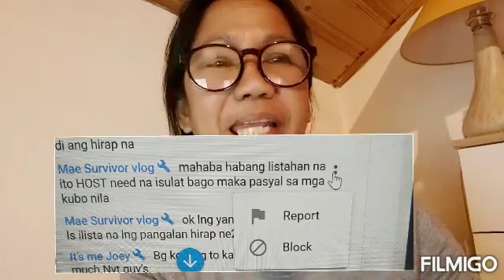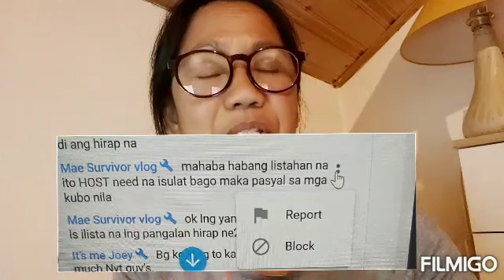[NO GO TO CHANNEL DURING LIVE STREAM YOUTUBE CHANGE IT]Neri Gawlik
YouTube change the setting no go to channel during live stream